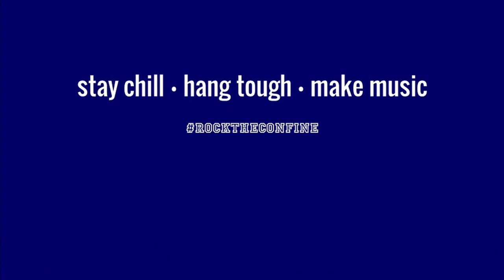The Dead Water Cups - Boulevard of Broken Dreams (Green Day)